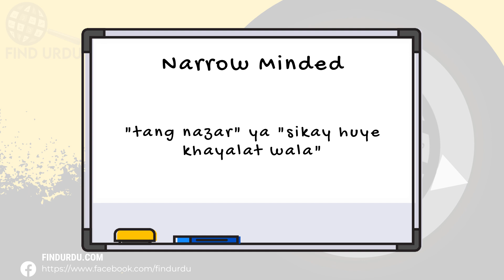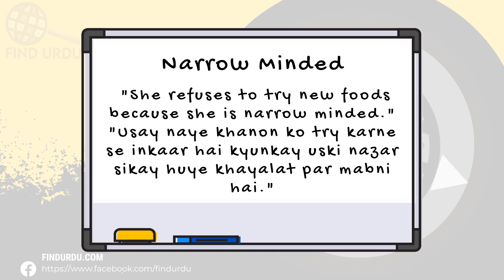Narrow Minded Meaning in Urdu |'Narrow Minded Ka Kia Matlab Hota Hai'| Urdu/Hindi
In this video, we will delve into the meaning of the word "Narrow Minded" in Urdu. We will explore the different ways in which the word is used, and what it means to be truly Narrow Minded. From its origins to its usage, we will cover the many nuances of the word "Narrow Minded." Whether you're a native Urdu speaker or simply looking to improve your English language skills, this video is perfect for you! So be sure to watch to learn more about the meaning of "Narrow Minded" in Urdu.